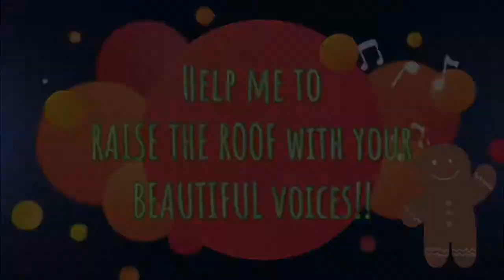The Penguin Song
A great action song that will keep any age entertained!!

2:27 song